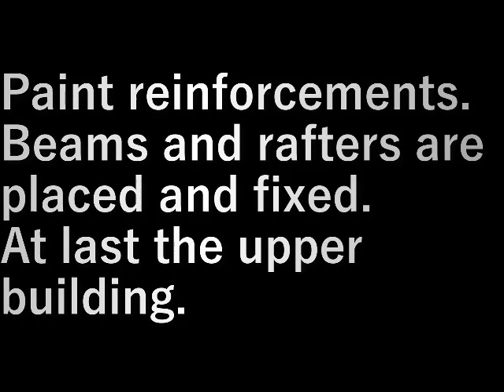乾燥庫作り8補強塗装、梁・垂木取付け Making a drying cabinet 8 (Reinforcement painting, beam / rafter installation)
補強を塗装します。

梁、垂木を乗せ固定。
やっと上棟。

昔ならば餅まきをせなあかん

Paint reinforcements.

Beams and rafters are placed and fixed.
At last the upper building.

設備屋の適当田舎暮らし